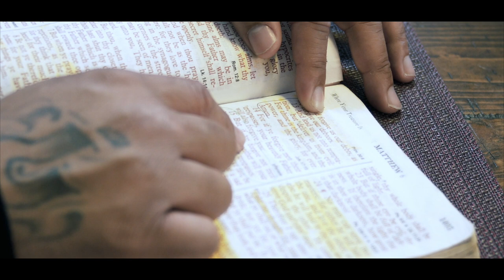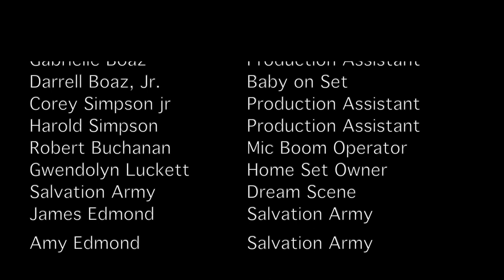Six Fifteen The Movie Video Production & Ads Agency in Louisville, Kentucky